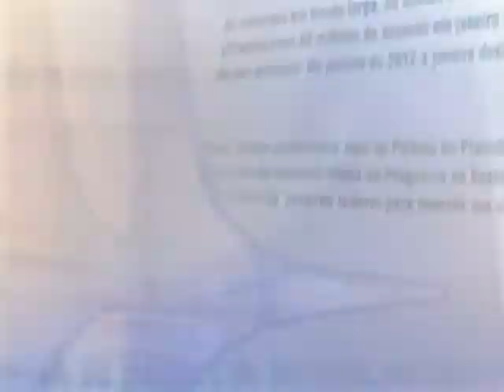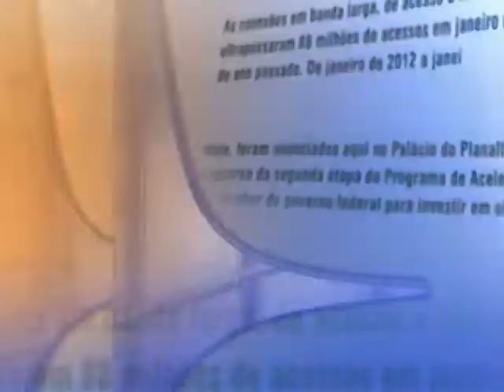Direto do Planalto - 15 de julho